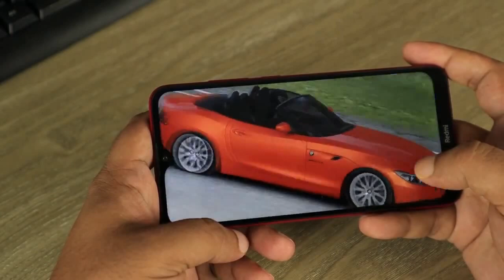خدي الدنيا انها لعبة وهيجي يوم ويتكتب the End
حقيقة الشيطان والدنيا